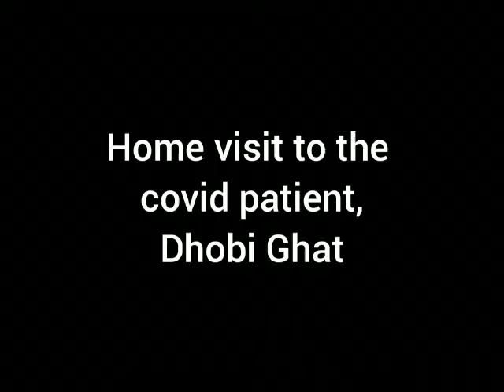HRS MS Palya Vaccination Work June 2021